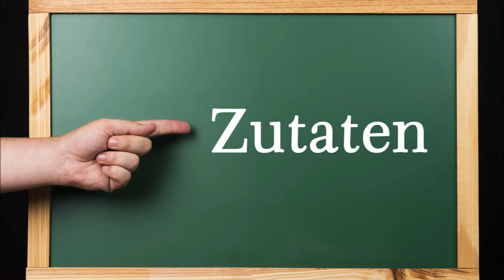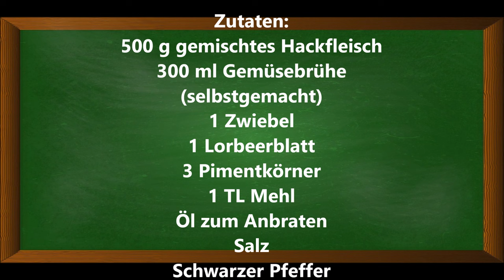DDR Gehacktesstippe / Beamtenstippe nach Opas Rezept. Schnell und lecker.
Zutaten:
500 g gemischtes Hackfleisch
300 ml Gemüsebrühe
(selbstgemacht)
1 Zwiebel
1 Lorbeerblatt
3 Pimentkörner
1 TL Mehl
Öl zum Anbraten
Salz
Schwarzer Pfeffer

▬ Mein Kanal ▬▬▬▬▬▬▬▬▬▬▬▬

▬ Social Media ▬▬▬▬▬▬▬▬▬▬▬▬▬▬▬